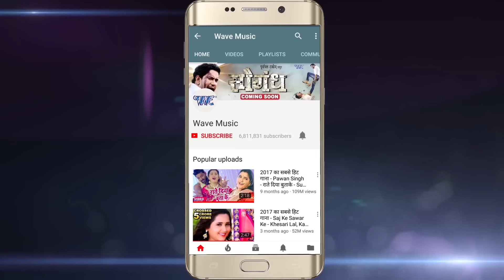Pushpa Rana का नया सुपरहिट होली गीत - Devra Rang Delas Holi Me - Bhojpuri Holi Geet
Album :- Rang Jan Dali Ghaghariya Me
Song :- Devra Rang Delas Holi Me
Singer :- Pushpa Rana
Lyrics :- Arun Ujala
Music Director :- Ajitesh Kumar

♪ Amazon Prime Music